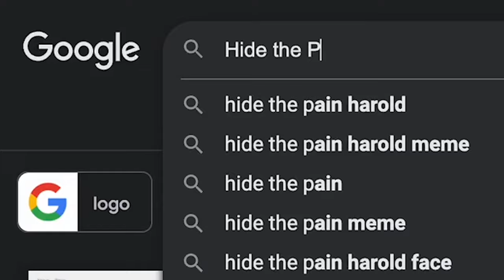Behind the Pain (Hide the Pain Harold) – Trailer from SEON. Fraud Fighters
Meme legend Hide the Pain Harold doesn't have it easy. If only someone could help him with his (stolen) identity crisis.

Internet legend Hide The Pain Harold struggles with the downside associated with having one of the most famous faces on the world wide web. And that's that no one believes you are genuine!

Watch all three short episodes here on SEON. Fraud Fighter's YouTube Channel.